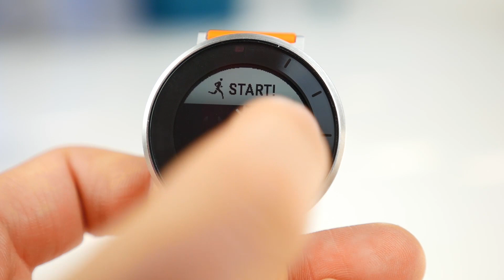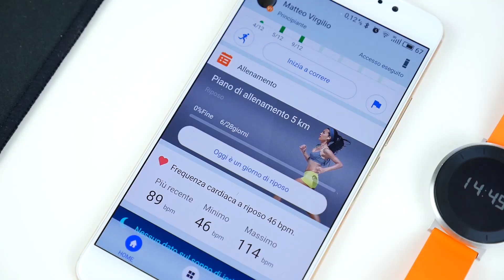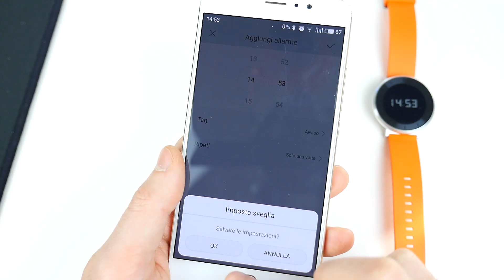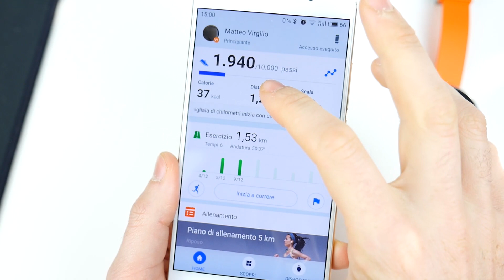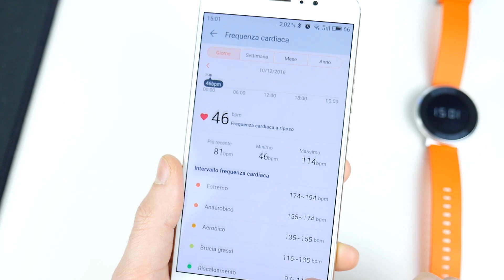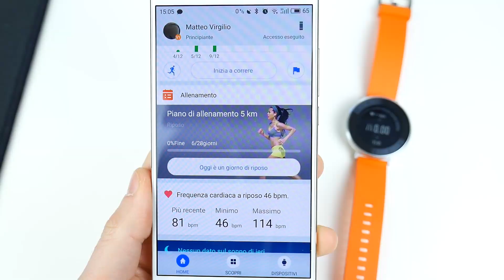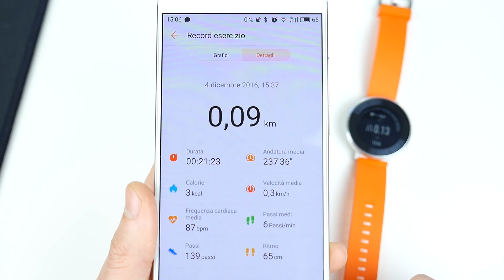Huawei Fit recensione ITA da TuttoAndroid